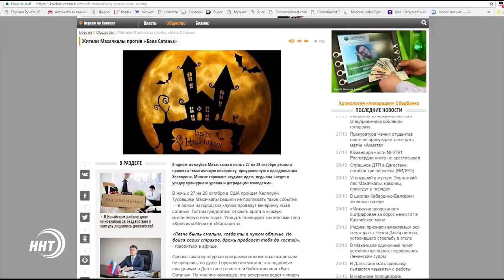Бал сатаны - Хеллоуин в Дагестане